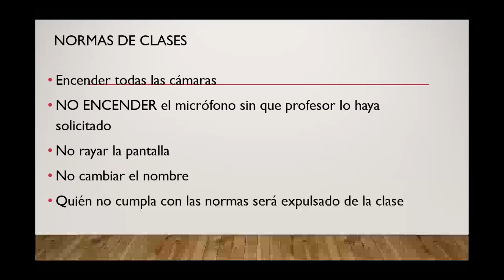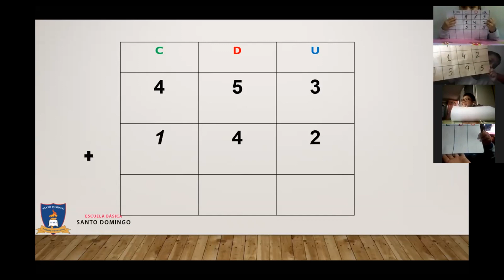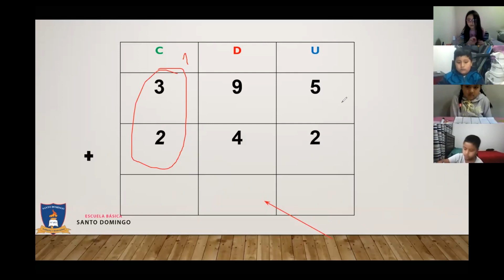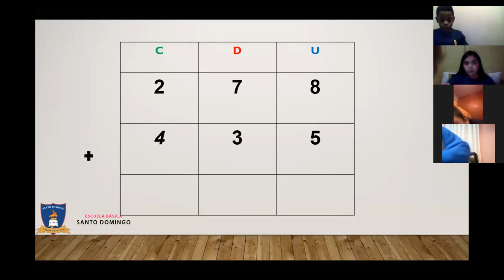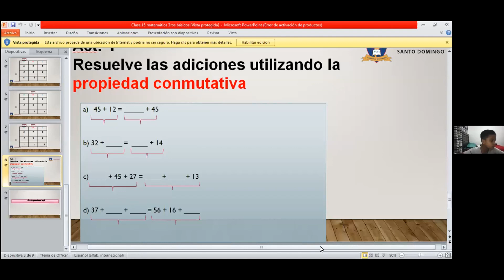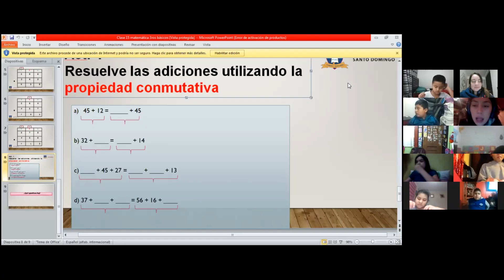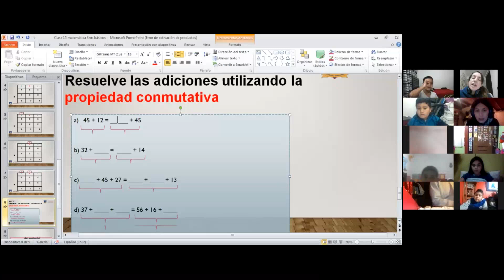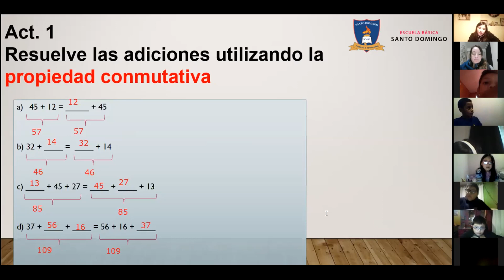Clase 15 Matematica 3°Basico